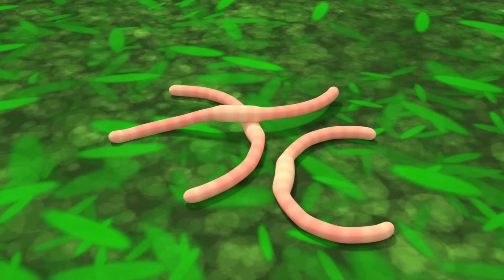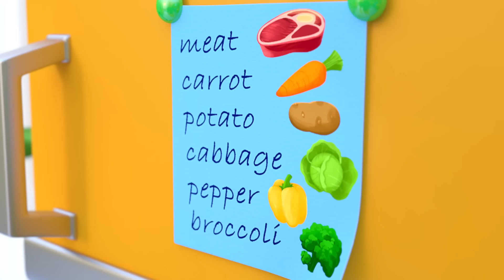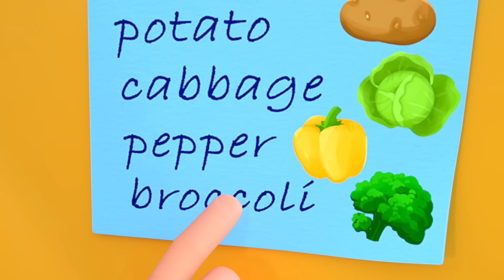Wheels on the Bus with Animals | Children Toddler Songs | Nursery Rhymes & KIDS Songs